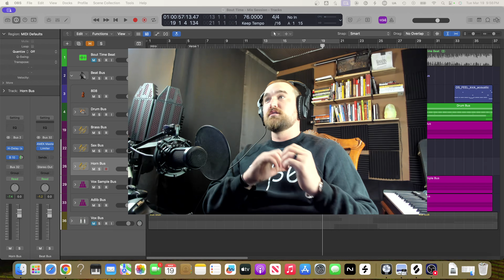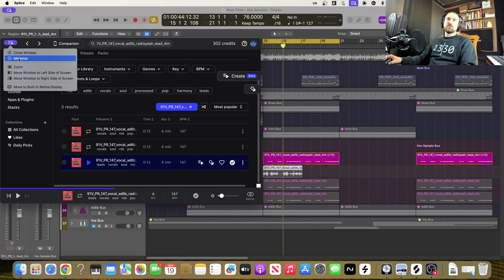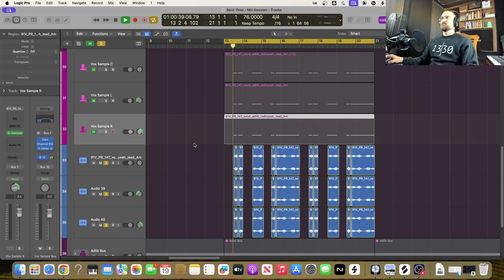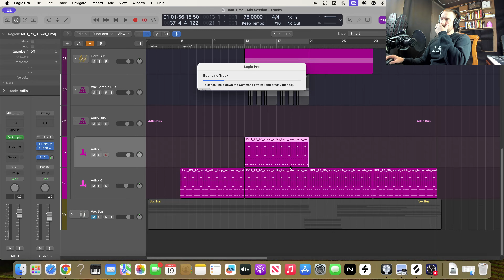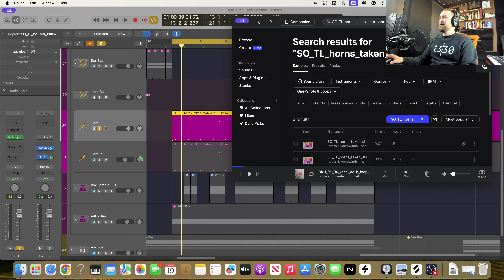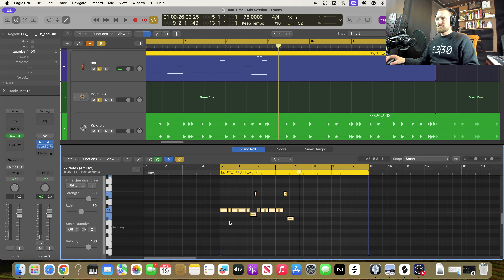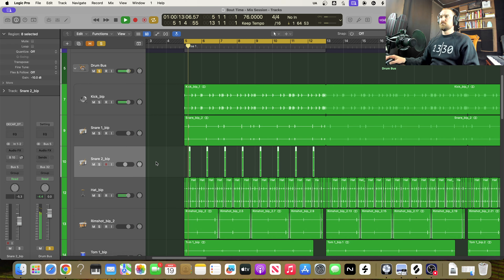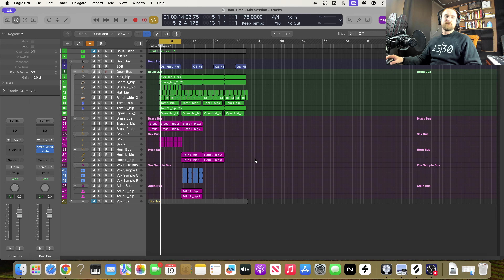EP 3 | Journey To Pro Music Producer & Engineer | Production Day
Comment if you have any music production, beat-making, recording, mixing, or mastering tips & tricks!

And for more vid ideas!

We're here to make each other better!